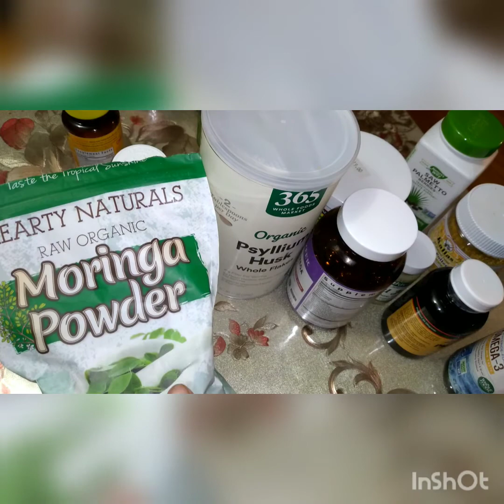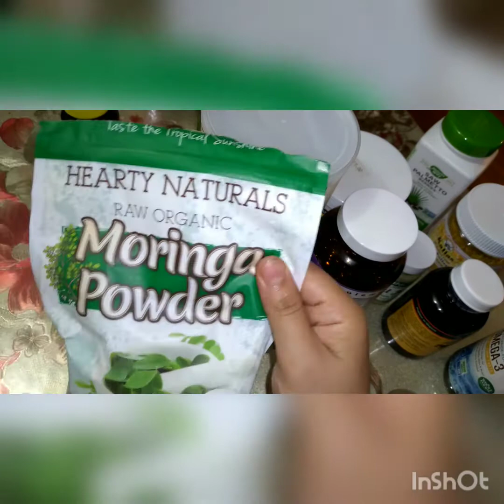مكملات غذائية مهمة لتقوية المناعة ضد الامراض وضد فيروسات وخاصة فيروس كورونا الحالي